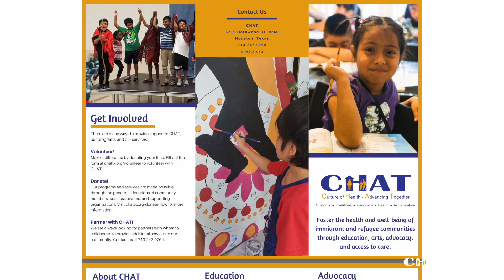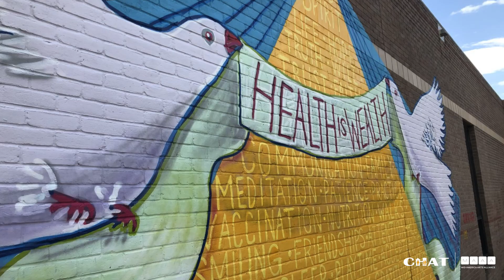The Gulfton Story Trail | CHAT - Culture of Health Advancing Together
The Gulfton Story Trail in Houston, Texas, is an immersive art experience that invites you—the explorer—to discover the neighborhood’s many cultures and voices. Nestled in between Gulfton’s global cuisines and eclectic shops are inspiring murals created by some of Houston’s most talented street artists.

CHAT was founded in 2015 by Dr. Aisha Siddiqui with the desire to foster the health and well-being of the immigrant and refugee community in Houston through education, arts, advocacy, and access to healthcare. CHAT envisions a healthy community that is self-sufficient and meets the everyday challenges of living in a diverse society.

CHAT is a division of Mid-America Arts Alliance.